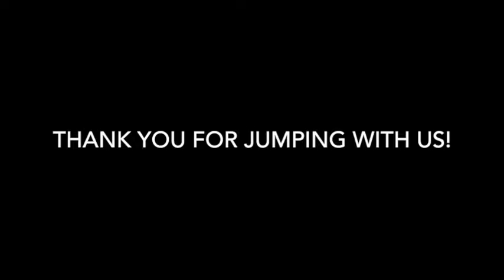Skydive Tennessee Jennifer Mahoney